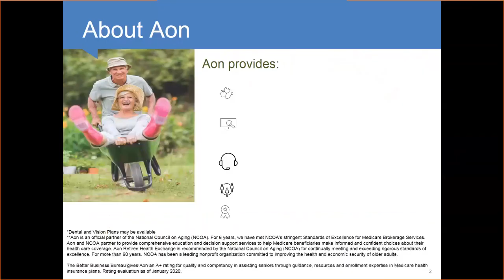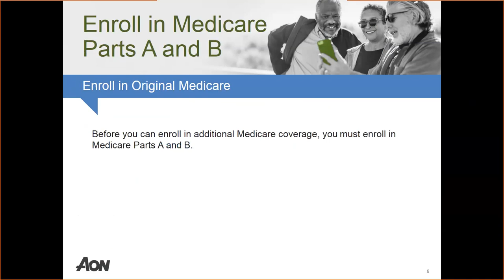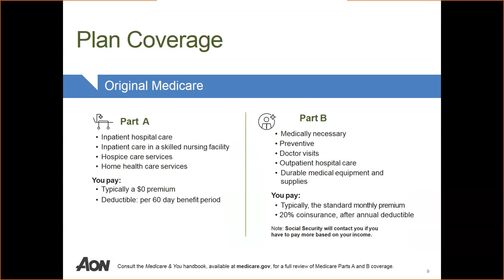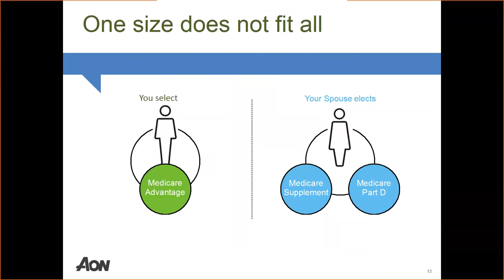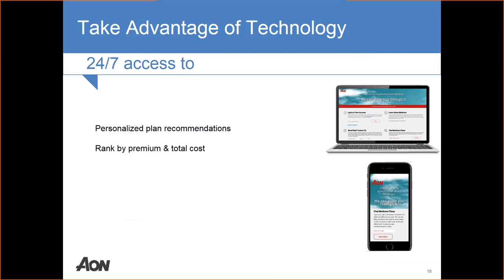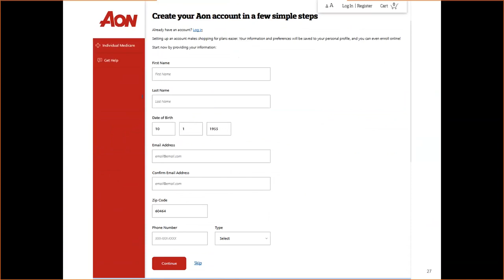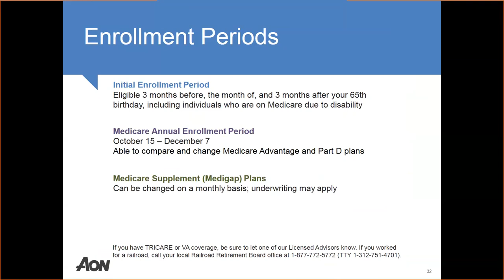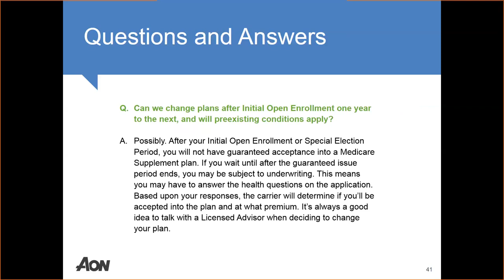Webinar: Medicare Made Easy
Confused about Medicare? Aon can help. This 25-minute webinar explains the basics of Medicare, what plan options are available, how to enroll and answers commonly asked questions.